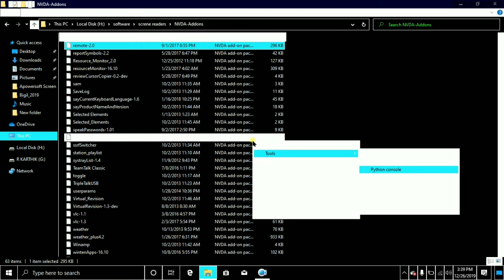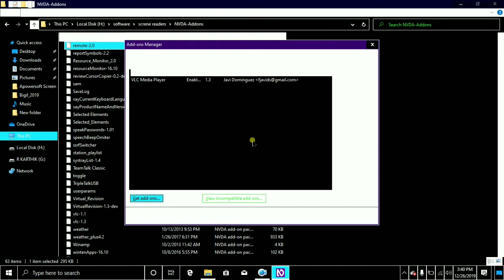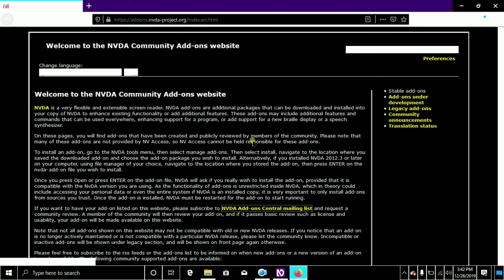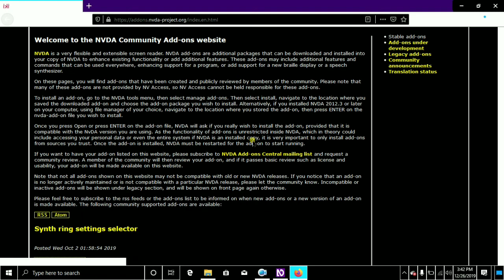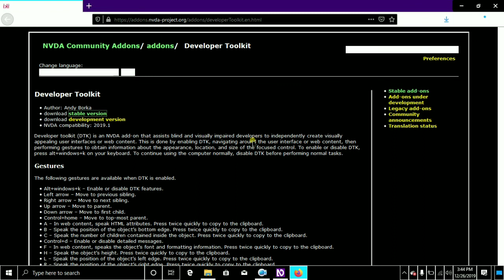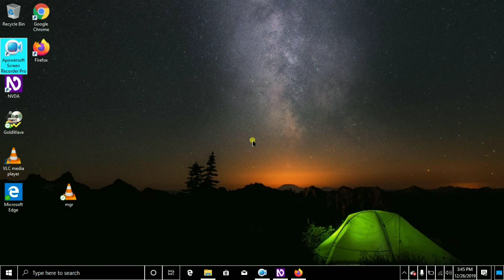How to get and install nvda add-ons in Tamil tech accessibility tutorial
Computer technology
அனைவருக்கும் வணக்கம், இக்குழுவில் கணிப்பொறி தொடர்பான தகவல்கள் மற்றும் சந்தேகங்களுக்கு விளக்கம் பெறலாம் மேலும் கணிப்பொறி தொடர்பான மென்பொருட்கள் பெற வேண்டுமெனில் computer technology softwares and links for computer learners  என்ற நமது சேனலில் சேரவும்
Computer technology software and links for computer learners
Hello everyone in this channel was created bhai suryarajan for Computer technology group and computer learners please ask any doubt for Computer only no mobile Android application thank you
NVDA add-ons are additional packages that can be downloaded and installed into your copy of NVDA to enhance existing functionality or add additional features.